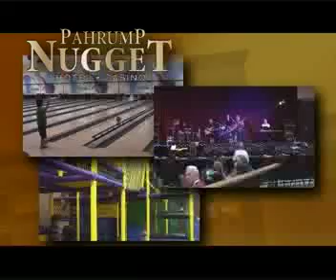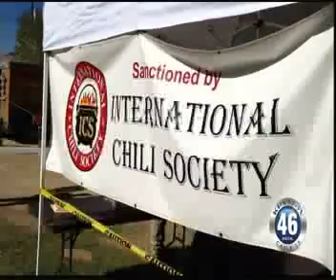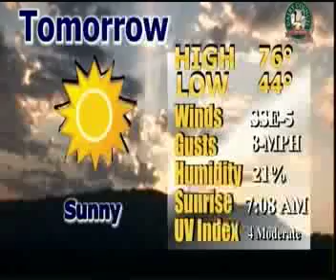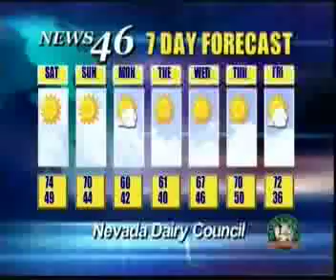11/01/13 NEWS 46 2 OF 2